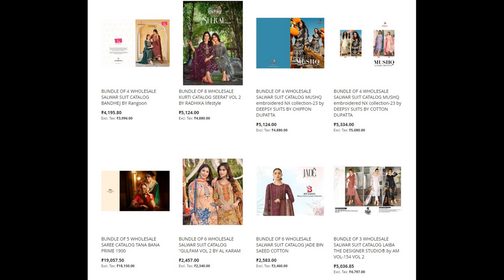65 wholesale bundles launched today 03 May 2023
Top brands:
Bipson
Deepsy
Alok Suits
Ganga
Ronisha
Manthan
Aura
Balaji
Itrana
Kajree
Kapil Trendz
Kesar
MCM
Rangoon
Right Women
Ruchi Sarees
Suryajyoti
Tips & Tops
Varsha
Vipul
Blue Hills
Kashvi
Fepic
Roli Moli
Ramsha
Anju Fab
Romani
Revaa
Al Khushbu